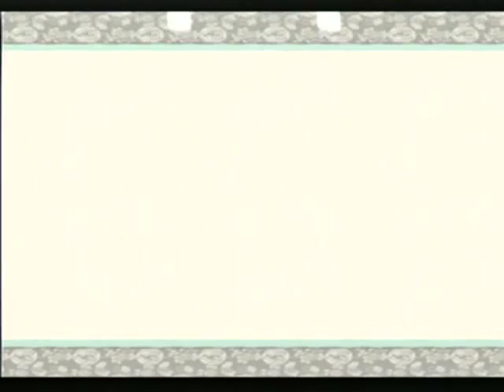Let's Play! Okami - S8 P1 - Lotsa Running...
Weirdo moles. And apparently YouTube thinks Okami is an FPS. Nice.